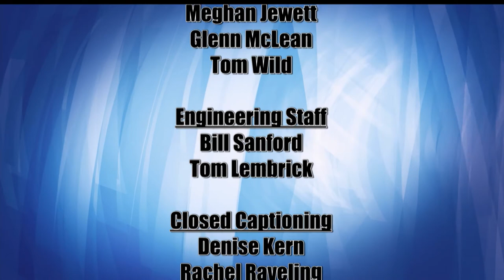Lakeland Currents - Beltrami County Historical Society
The Beltrami County Historical Society was founded in 1952, initially located near Paul and Babe at the Lake Bemidji waterfront.  Today, the Historical Society operates the Beltrami County History Center in the James J. Hill railroad depot in downtown Bemidji.  Here, visitors tour exhibits, conduct research, browse the gift shop, and ultimately learn more about the land and resources in Beltrami County, including, of course, its people.  Last year, the History Center hired Gary Rozman as its newest Executive Director.  On this episode of Currents we welcome Gary to the table, along with Sharon Geisen, president of the Historical Society board of directors, to discuss some of the happenings, opportunities, and challenges at the History Center.